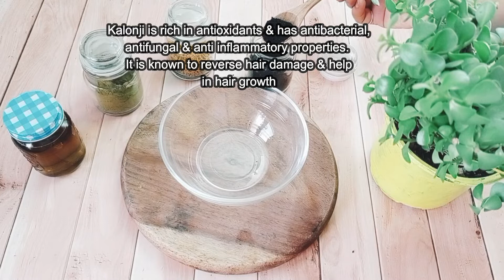Apply Henna This Way to Stop Severe Hair Fall And Prevent Dandruff And Prevent Premature Greying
Turn on the subtitles for more information or to translate the video to your desired language.

 Welcome to The Miracle Herb ( DIY Remedies ).

Turn on the  bell🔔  for notification and be the first one to watch The Miracle Herb Videos .

If you are worried about hair fall and are seeing those bald patch on your scalp and also have dandruff so then this is the pack for you. Apply henna this way to stop severe hair fall and prevent dandruff. It also helps prevent premature greying.